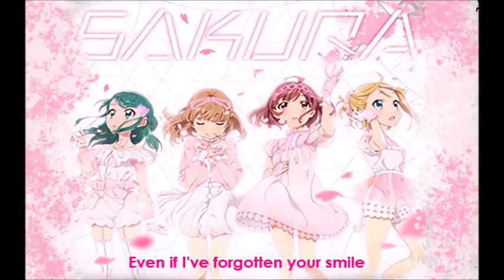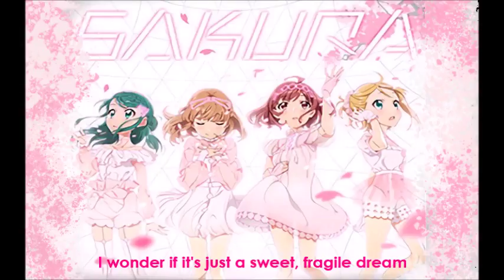Sakura English Cover (Tokyo 7th Sisters)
Woo! It took me a while to find an instrumental, but I found this guy, Jam's piano arrangement! Yay!

You can use my translyrics as long as you credit me